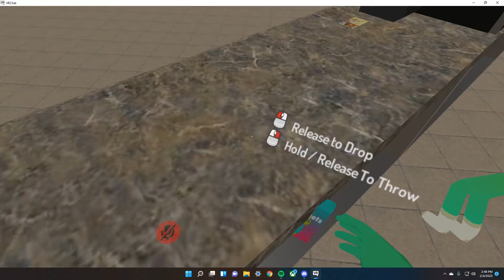Driving to McDonalds! (VR)